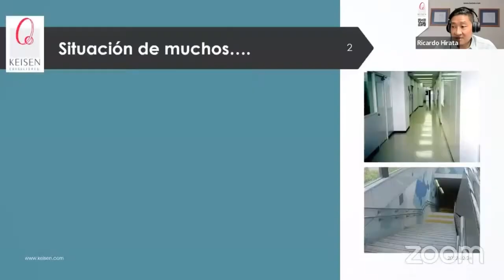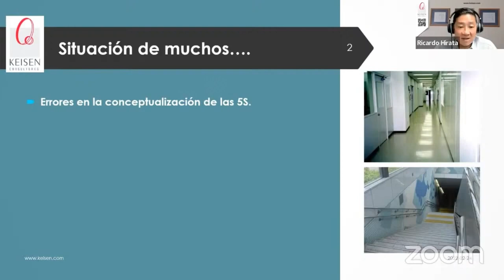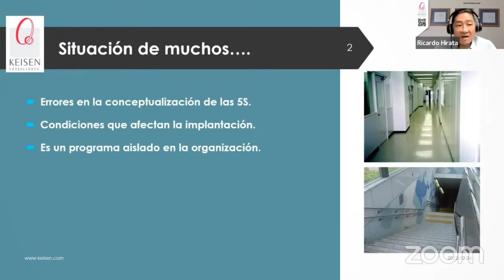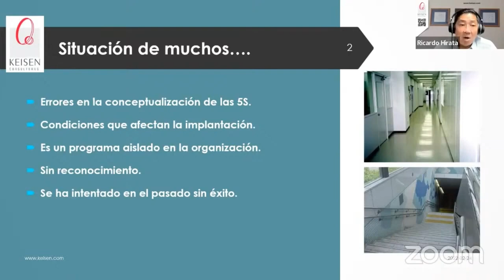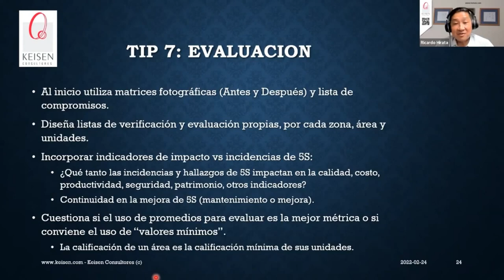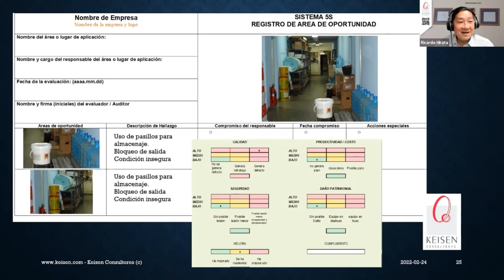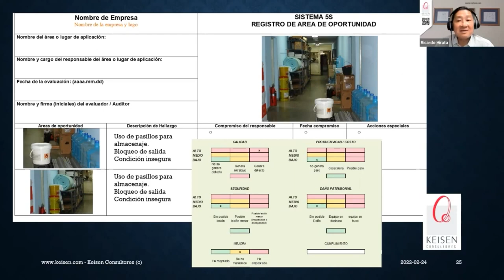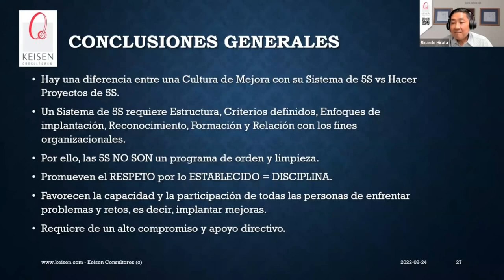136 - Tip 5S Para implantar correctamente 7: Evaluación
En este Tip entenderás cómo se deben evaluar los procesos diarios una vez implementadas las 5S, ¿Usas el promedio para medir los resultados que salen de tu proceso? Podrías estar cayendo en un error.
En Keisen Consultores tenemos más de 35 años de experiencia implantando de manera correcta y poderosa las 5S en las organizaciones, súmanos a tus proyectos, podemos ayudarte.